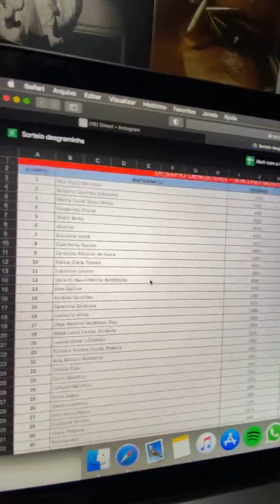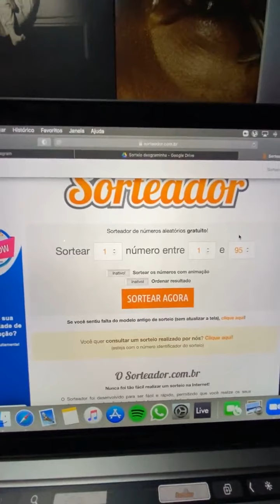Live Carol Biazin (Sorteio Desgraminha) - 31.10.2020